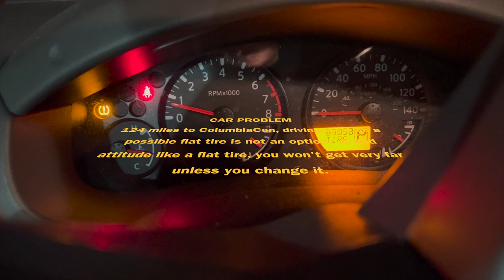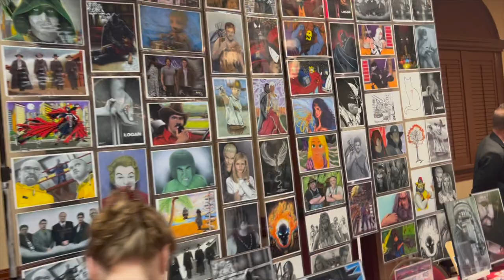Columbia Con 2023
Join me as I take you through my adventure at Columbia Con!  From jumping out in a ghillie suit to meeting artists and cosplayers, browsing through the amazing vendors, this vlog captures all the excitement and fun of this epic event.  Get ready for a day filled with geek culture, amazing costumes, and unforgettable moments.